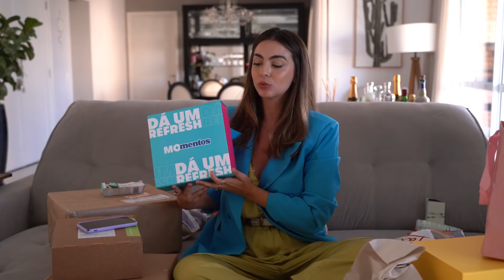Eu não sei fazer recebidos, mas tá engraçado 😂😮‍💨